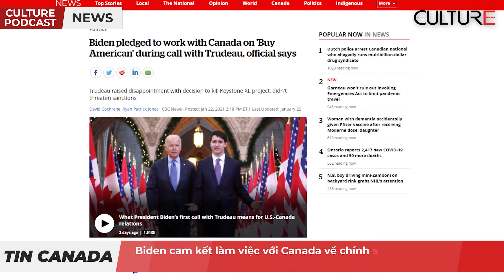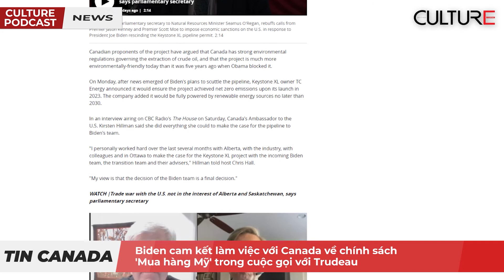TIN CANADA 24H 24/01| Biden cam kết làm việc với Canada về chính sách 'Mua hàng Mỹ'